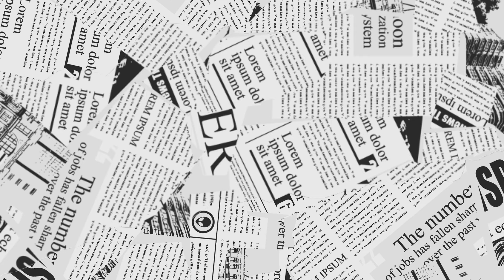Charak puja| মরা মানুষ এর কাটা মাথা নিয়ে খেলা ।। ভয়ংকর এক পৌরানিক গাজন্ পূজা🙏🏻| কালি নাচ ।।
100 বছর পুরোনো চড়ক পূজা…সন্যাসী দের এক পৌরানিক পূজা🙏🏻